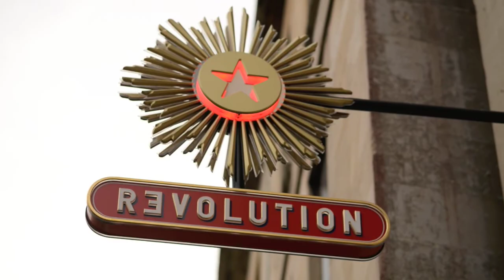Unique Fashion & Culture Show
Unique Fashion & Culture Show in aid of the Hollie Gazzard Trust

6.30pm at Revolutions, Cheltenham
Only £12.95 Per Ticket